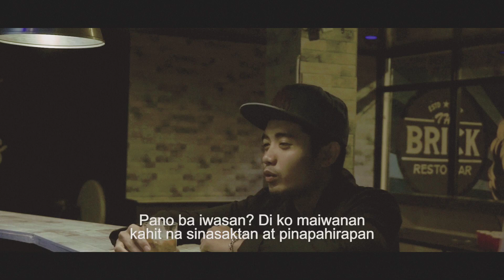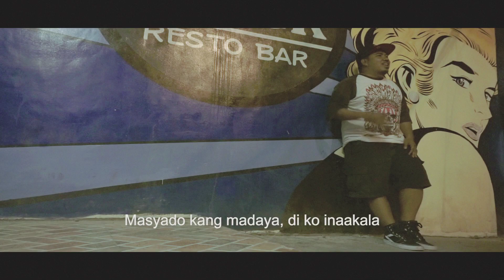MRPK (Marupok) by R-Yell & DGrimm (Official Music Video)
Here's another music video from R-Yell and D'Grimm.

The duo's first collaboration was Huli Ka Na, which was about moving on from a heart break. In this new song, MRPK, a fancy shortcut for Marupok, which describes how one easily falls prey to someone else's scheme or how love for someone tricks one's heart, leading to an inevitable despair.

Produced by: Musika Central
Lyrics: R-Yell and D'Grimm
Videographer: R-Yell and D'Grimm
Editor: Ariel Lalisan
Recorded at Hymnmagsikan Wrecords
Sound Engineer: Bunzo Repazo Torres